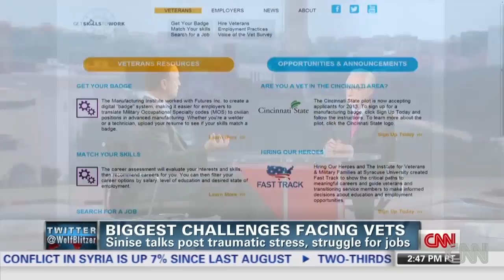Gary Sinise: "Lt. Dan" is a part of my life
Actor Gary Sinise talks about his involvement with veterans and how playing "Lieutenant Dan" changed his life For more CNN videos, visit our